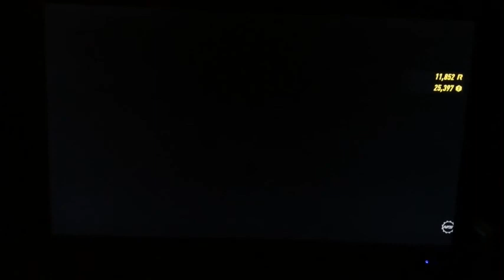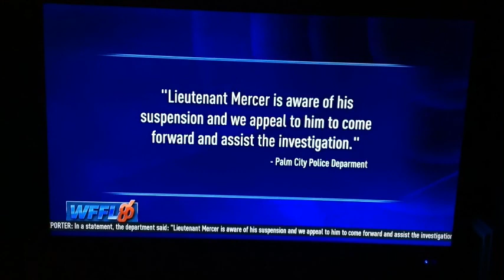COPS AND COMPUTERS NEED FOR SPEED HEAT PART 11